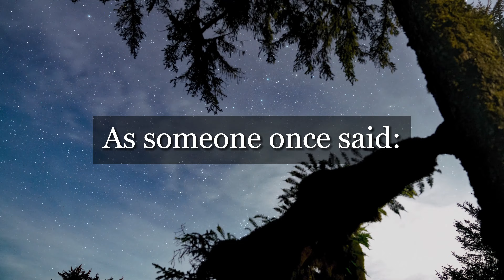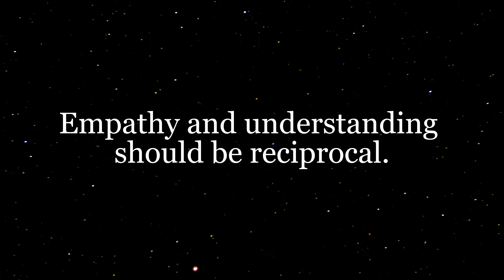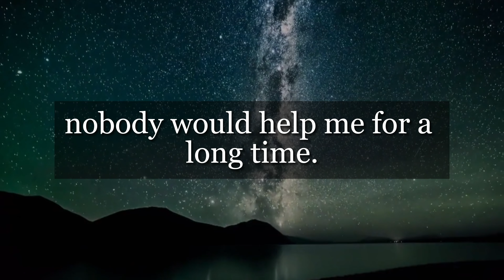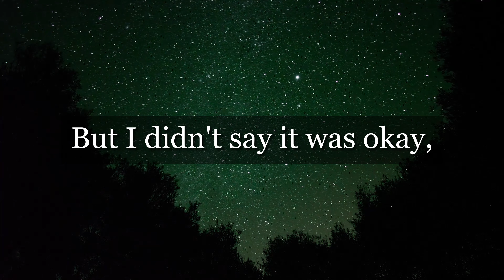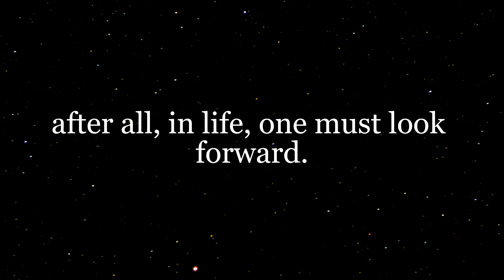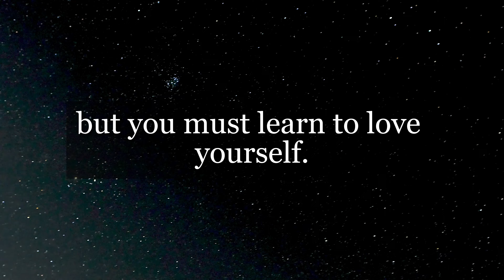121 - "Not understanding my suffering, DON'T advise me to be Magnanimous!"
Once upon a time, a young child endured betrayal and isolation from their best friend, leaving lasting scars that shaped their entire life. However, forgiveness wasn't as simple as a casual apology, revealing the deep-rooted pain that haunted them for years. Would you like to know how they navigated through this darkness and found solace in self-love? Dive into the full story to uncover the journey of healing and resilience.